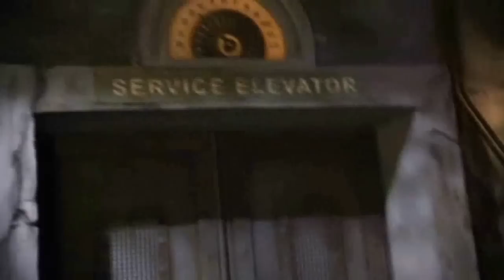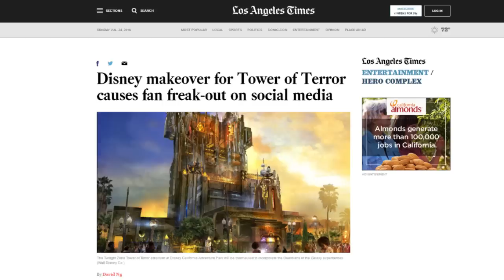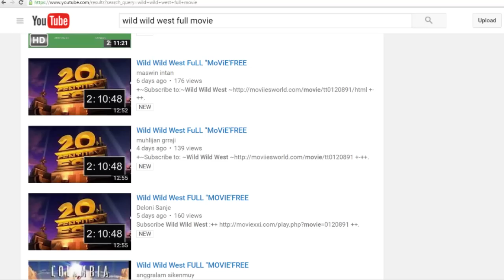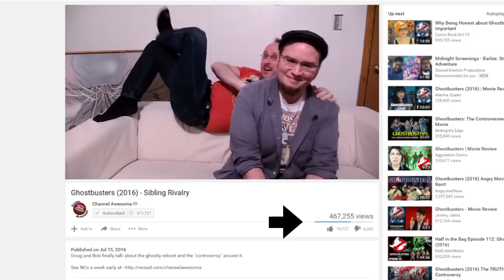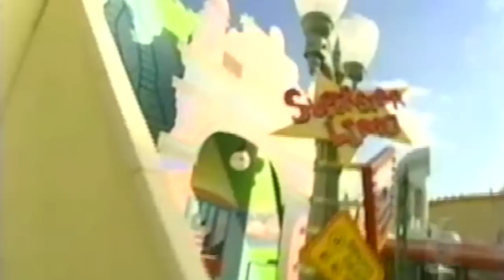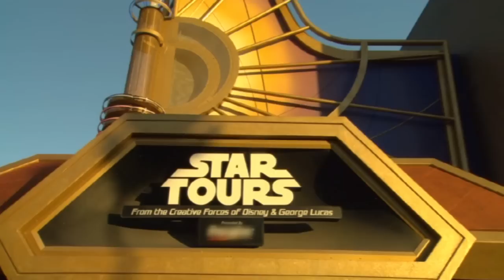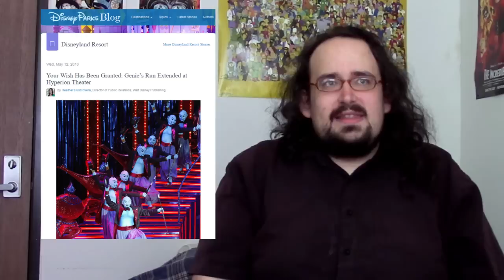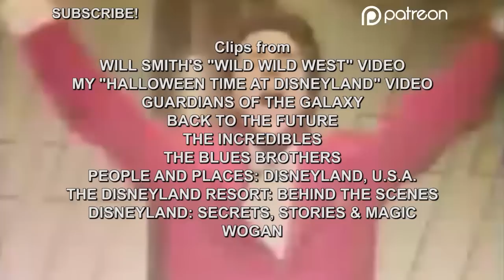Guardians Of The Galaxy: Mission BREAKOUT Confirmed! - STATE OF THE PARKS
Behold, your Guardians Of The Galaxy are getting their very own thrill ride at Disneyland! So why is everyone so angry about it?